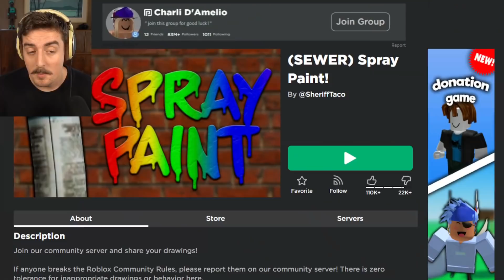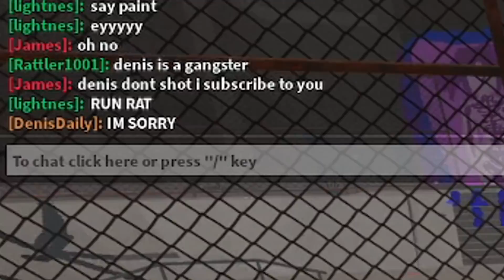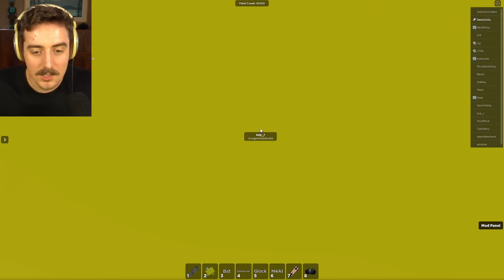Trolling Gross Roblox Artists with ADMIN..